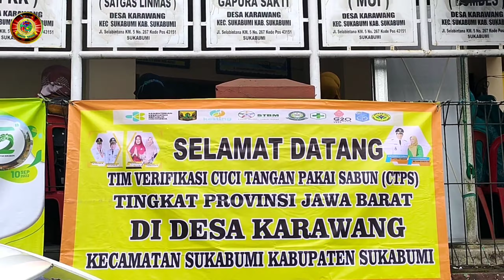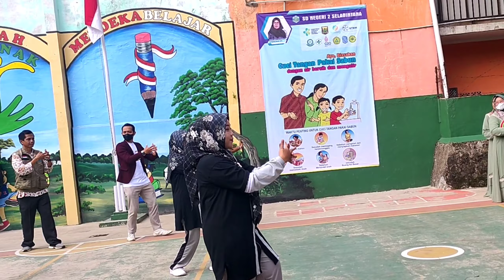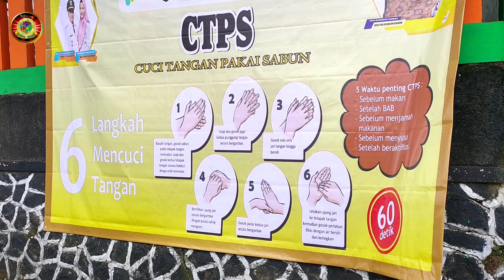VERIFIKASI CUCI TANGAN PAKAI SABUN (CTPS) KECAMATAN SUKABUMI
sekolah SDN sukabumi